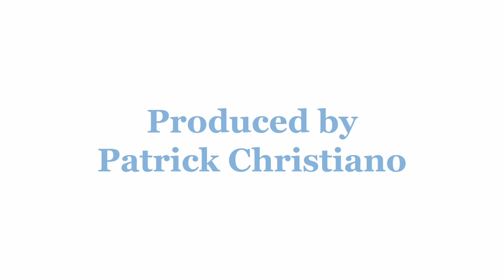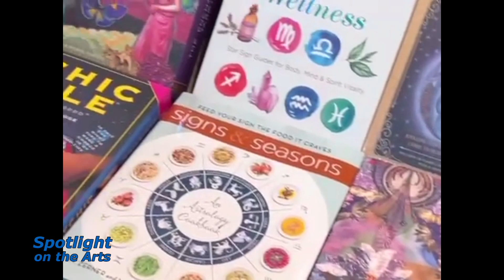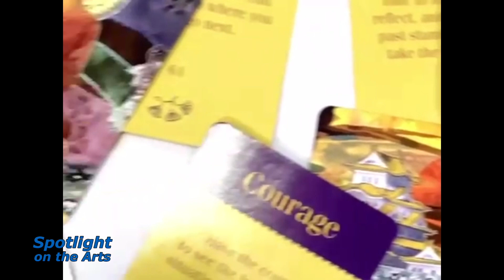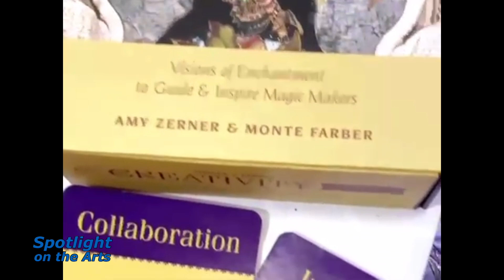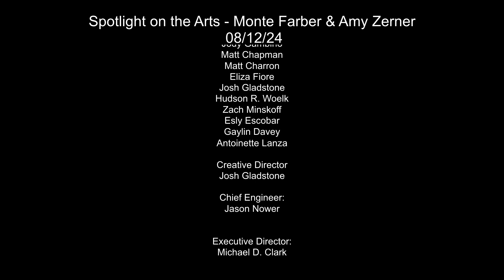Spotlight on the Arts: Amy Zerner and Monte Farber - Aug 12, 2024